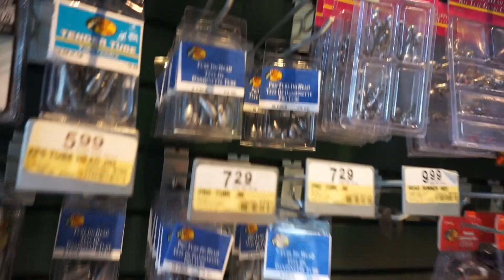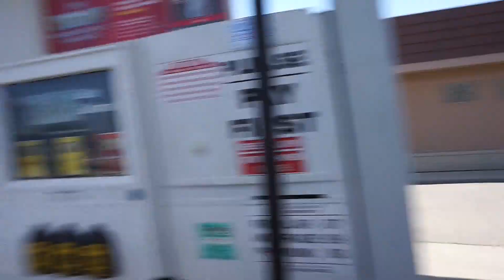Michigan Trip Day 1 - Bass Fishing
WATCH IN HD! Hello everyone sorry for the lack of content over the last week. Now that I am back there will be no shortage of videos :) This is Day1 of our trip north. Hope you enjoy and give the vid a thumbs up!

Periscope- Bigbassmaster1
Location - Lake St. Cair

Truck - 2013 Ford f-150
Boat- Phoenix 618 Pro

Camera - Sony a5100 & gorpo hero 4